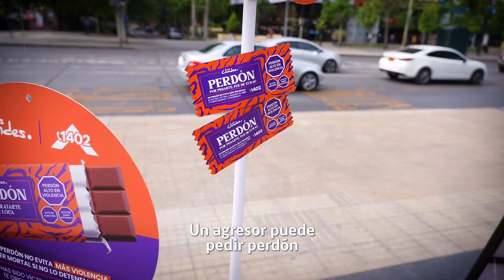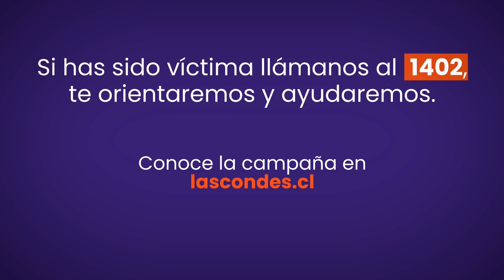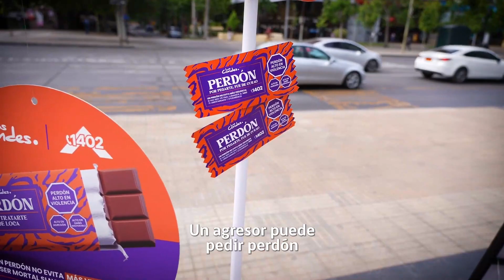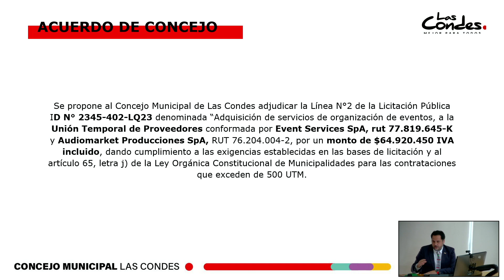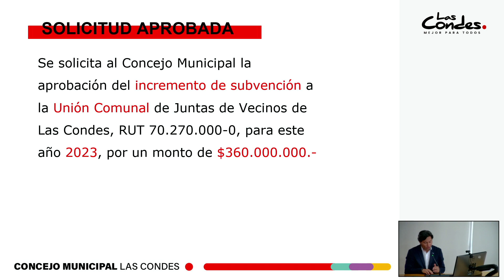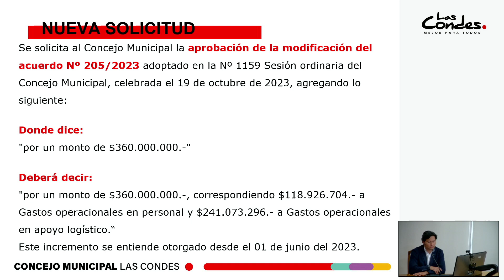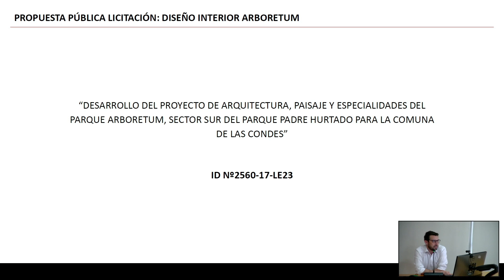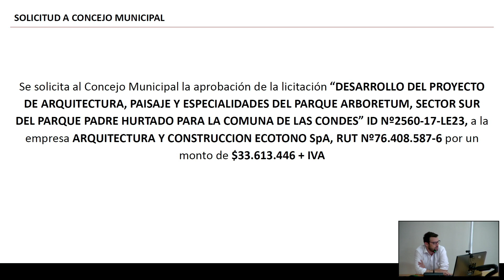Concejo municipal, Sesión extraordinaria 222 30-11-2023